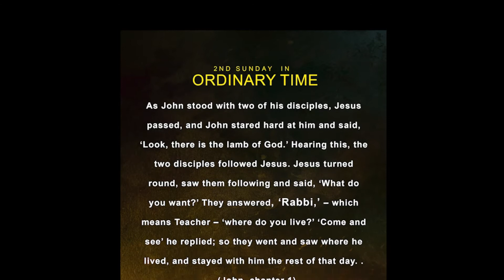2nd Sunday in Ordinary Time John 1:35-42 - The Word in words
One of the great things about this story is that it tells us how Jesus looks at men. He does not only see what a man is, he also sees what a man can become. Jesus looked at Peter and saw in him not only a Galilean fisherman but  one who had it in him to become the rock on which his church would be built.   Jesus sees our possibilities.